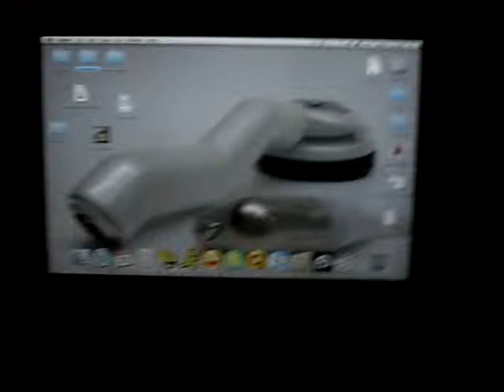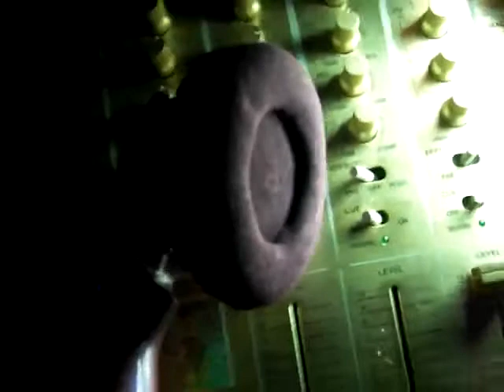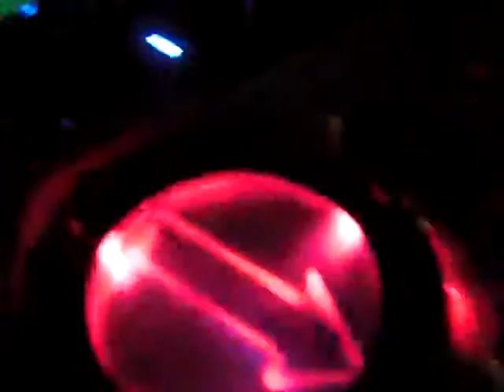Ynez Cue Stick